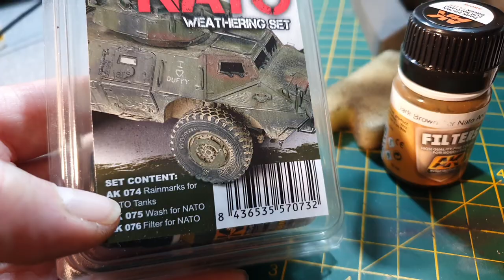Applying AK Interactive Weathering Paints to the HG P408 1:10th Hummer Army Truck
This is a different bench video to the previous, as it mainly focuses on using the AK Interactive paints weathering set bought for this rig.

This comprises a filter, a wash and rain streaks, none of which I have tried before.

I try my best to show me actually applying these various paints, in the order I applied them. If you have any questions I'll be happy to answer them.

If you aren't familiar with all these terms and labels, I used this as a guide and I recommend it.

I couldn't get the filter to work as shown, but it made a good wash. That's the only paint which didn't appear to do as I wanted, but it leaves a great muddy dust effect if that's what you want.

The supplied wash is good, and the rain streaks actually do streak, against my initial cynicism. Making washes myself by diluting paint isn't always a success - too weak and it doesn't apply properly, too thick and it doesn't have enough capillary action to work properly. The ready made one doesn't blister or separate, and flows well. Each and every time. Excellent.

The streaking paint isn't just another wash because it doesn't run or pool up, it seems somehow 'stretchy' if that's possible for a paint. Again, recommended.

All these weathering paints spread well, and even if you consider their RRP to be excessive, you use so little of them even on a big 1:10th scaler, they still represent good value.

I'll make sure to get plenty of the finished rig on upcoming videos, apologies that there isn't a gallery or anything  but the video is already very long and I haven't had her out properly yet.
A